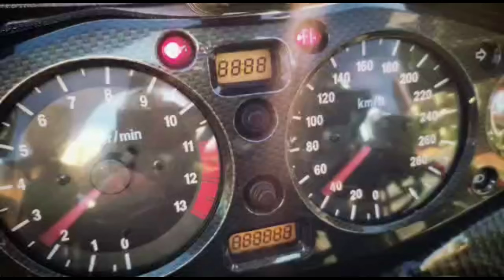OĞLUMU MOTORLA DERSHANEYE GÖTÜRDÜM HEYECANI DORUKLARDAYDI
Arkadaşlar yine güzel bir videoyla karşınızdayım bu sefer motorun arkasındaki   konuk oğlum çok sevdiği için motoru  dershaneye götürdüm heyecandan bayılacaktı yanlız video da ses gitmiş yine de paylaştım çünkü oğlumun anısı olsun diye izlediğiniz için teşekkürler